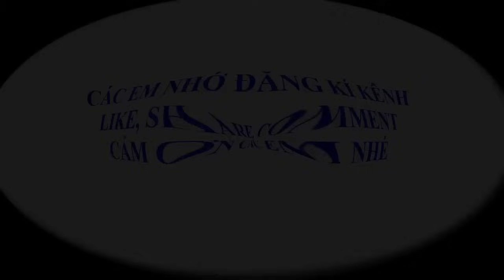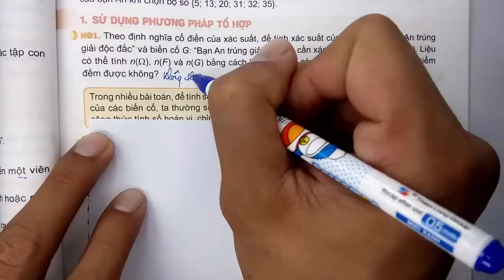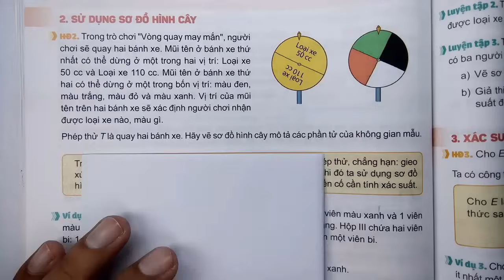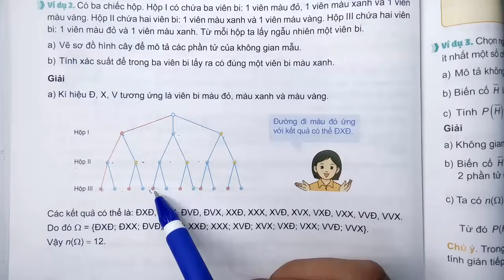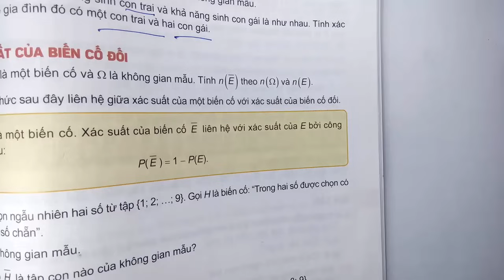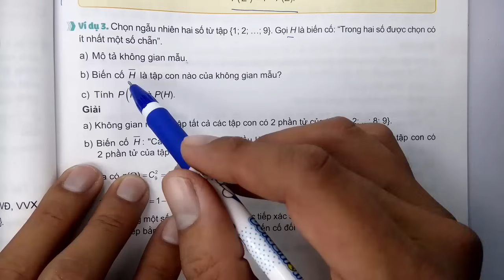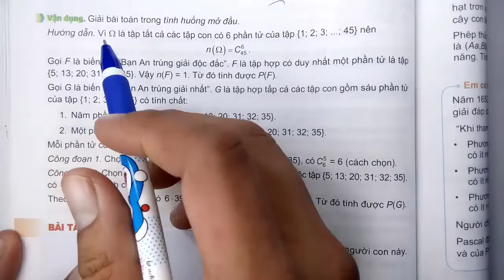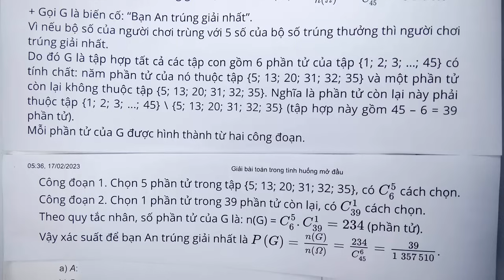Toán học lớp 10 - Kết nối tri thức - Chương 9 - Bài 27 - Thực hành tính xác suất - Tiết 1